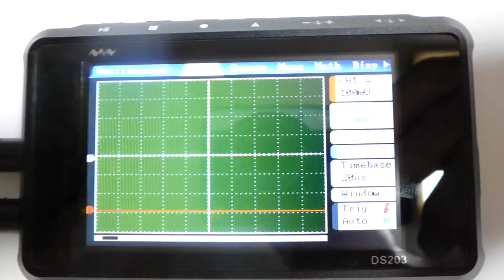Laser TTL Control D11波形 / Candle起動後USB挿入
LaserをTTL制御にした場合、
Candle v1.1.7を起動した後でUSBを接続すると
D11端子からパルスがでて数秒間、レーザー照射される。
GRBL v1.1f 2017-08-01、PWM周波数：7.8KHz